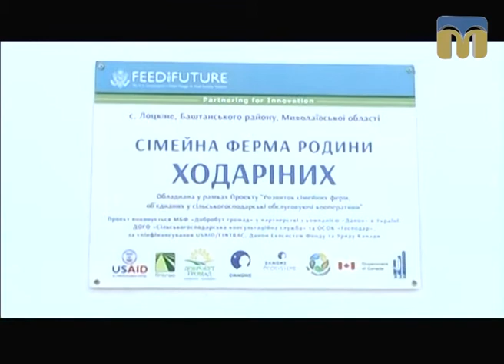ТНМ — сюжет. У селі Лоцкине Баштанського району відкрили ферму сімейного типу